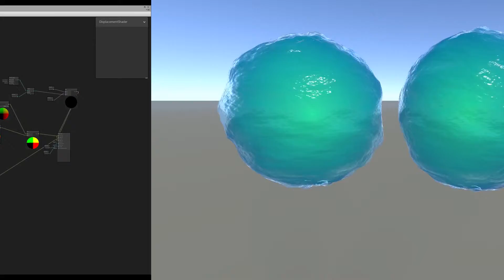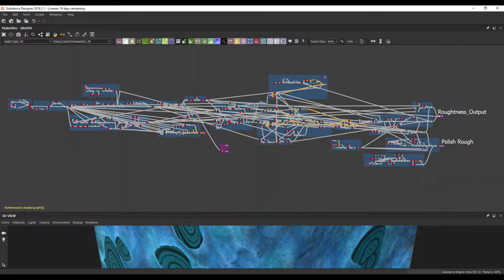Environment Artist 2019 DemoReel Kevin Bruggeman